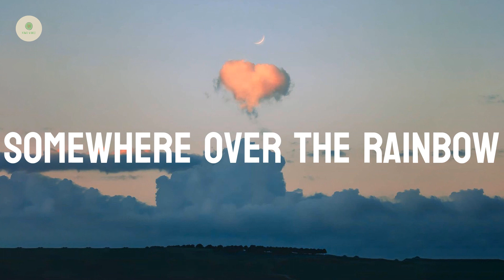If you want the rainbow, you gotta put up with the rain